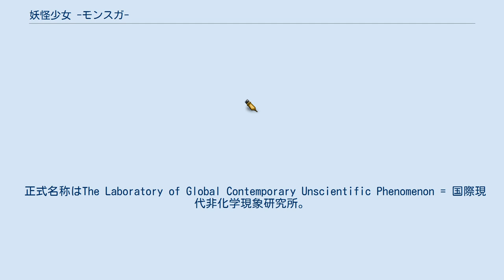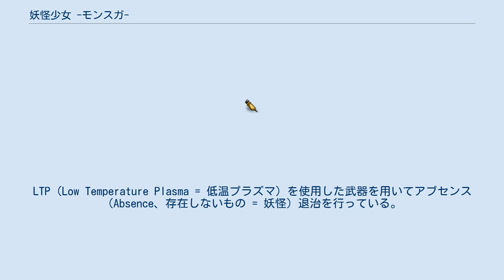妖怪少女 -モンスガ-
『妖怪少女 -モンスガ-』（ようかいしょうじょ モンスガ）は、ふなつかずきによる日本の漫画作品。
『週刊ヤングジャンプ』（集英社）2014年14号から2017年30号まで連載。
 連載前には「もももけmini」のタイトルで2012年に4コママンガの短編が2話、「もももけsuper」のタイトルで読み切りが描かれた。
 話数カウントは「第○怪」。
 幼い頃から強い霊感を持つ西水流八喜は秋葉原のジャンクパーツ屋で働くフリーター。
ある日、美少女の綾辻轆花とひょんなことから急接近するが、彼女はろくろ首の妖怪だった。
八喜は妖怪の起こす騒動に巻き込まれていく。
 正式名称はThe Laboratory of Global Contemporary Unscientific Phenomenon = 国際現代非化学現象研究所。
LTP（Low Temperature Plasma = 低温プラズマ）を使用した武器を用いてアブセンス（Absence、存在しないもの = 妖怪）退治を行っている。
ただし、八喜と違いアブセンスであれば善悪を問わず問答無用に狩り出し、八喜自身をも後述の理由で狙っているため、単なるライバルではなく敵対組織として扱われている。
 人間社会を守る名目で結成された組織であるため、基本的に人間に危害を与えることはしないが、八喜や梛、鶴妓のようにアブセンスを使役している者に対しては、アブセンス同様容赦無く狩り出す姿勢である。
 Aクラス以上の妖怪（アブセンス）専門の討伐隊は「Gハウンド」と呼ばれ、ハウンドのトップ集団である。
 東京本部 静岡支部